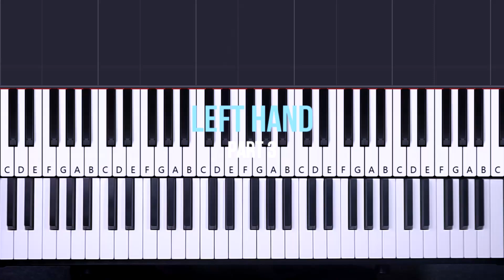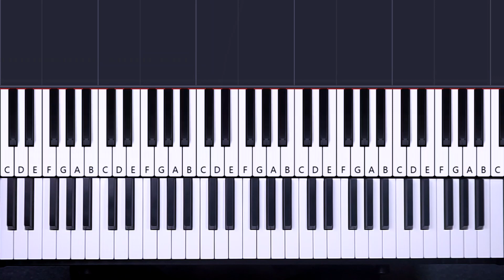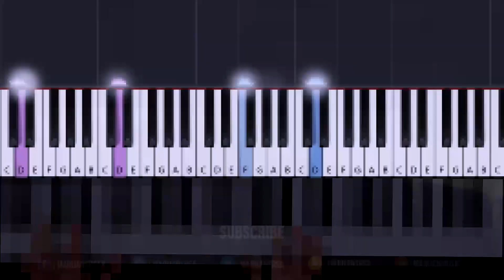How To Play: Bruno Mars - Grenade | Piano Tutorial Lesson + Sheets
Piano Tutorial Lesson for beginners: Learn how to play BRUNO MARS - GRENADE on piano.

LESSON STRUCTURE
Part 1 - Verse
0:06 Preview
0:31 Left Hand
0:52 Left Hand (played)
1:29 Right Hand
2:23 Left & Right Hand

Part 2 - Pre-Chorus
2:59 Preview
3:22 Left Hand
3:40 Left Hand  (played)
4:06 Right Hand
4:41 Left & Right Hand

5:14 Preview
5:41 Left Hand
6:07 Left Hand  (played)
6:29 Right Hand
7:10 Left & Right Hand

7:50 Preview
8:10 Left Hand (played)
8:33 Right Hand
9:04 Left & Right Hand

Part 5 - Outro
9:35 Preview
9:52 Left Hand
9:56 Right Hand
10:36 Left & Right Hand